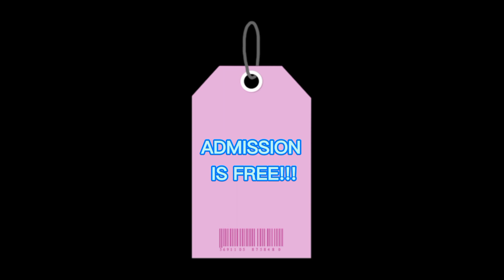New vlog trailer / Butterfly Pea with Tuna Flakes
Hello friends and subscribers, here is my latest vlog to be viewed on January 26, 2021